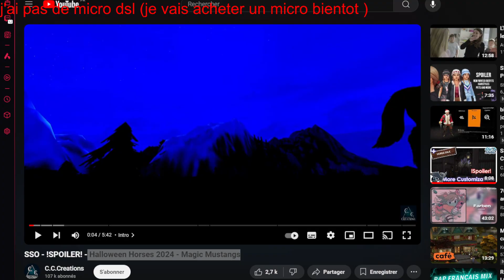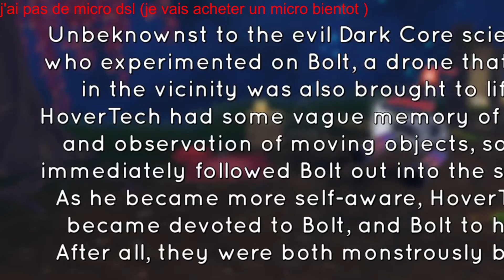👻[starstable]spoiler Chevaux d'Halloween 2024 - Mustangs magiques | !Starstable !halloween2024�👻